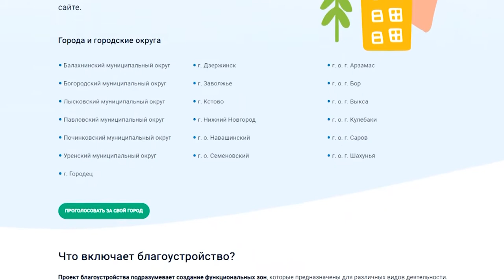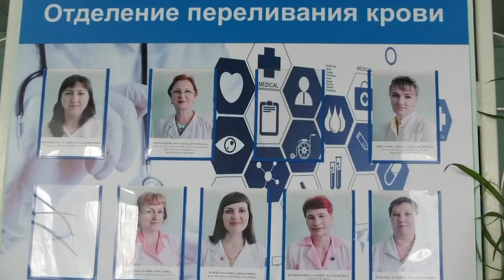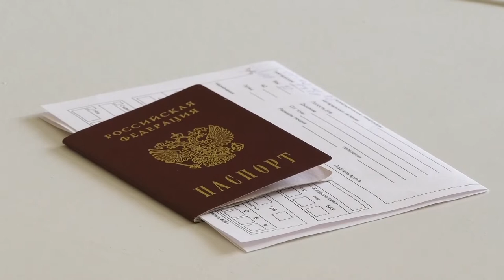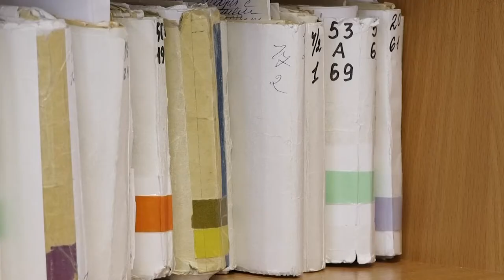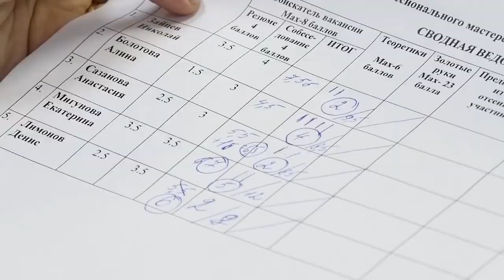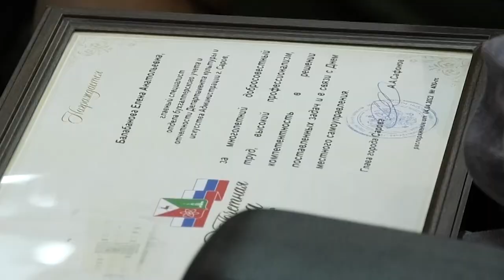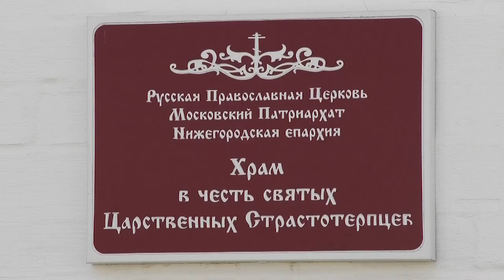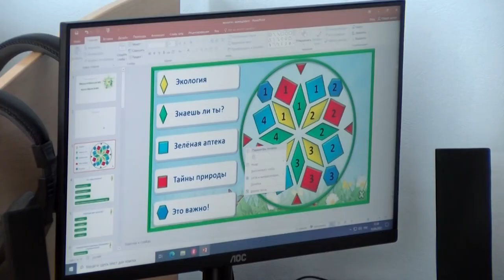Новости Сарова. Итоги недели 18.04. - 22.04